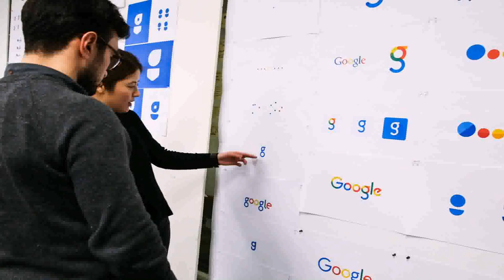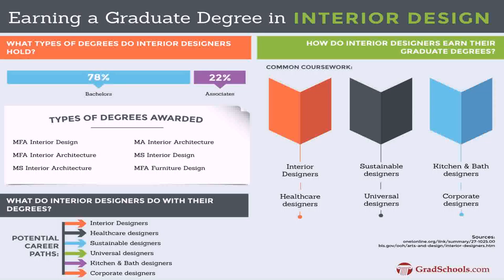Interior Design Jobs In Paris